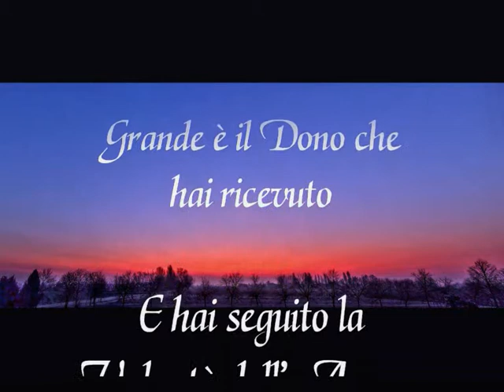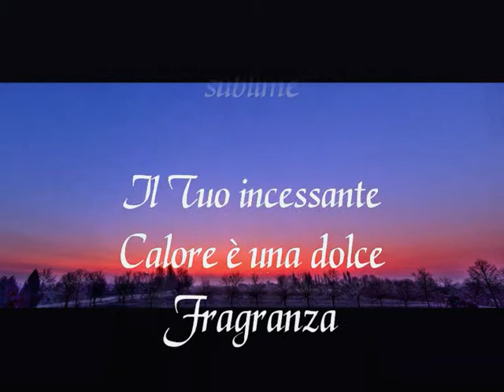Nel Sole - Poesia di Antonio Bigliardi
Nel Sole - Poesia di Antonio Bigliardi by Natura, Amore e Vita